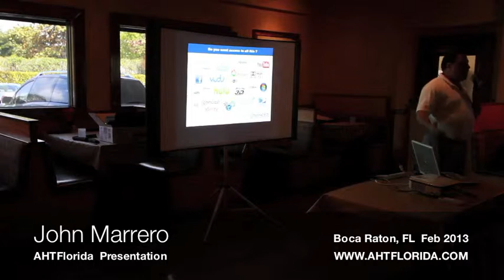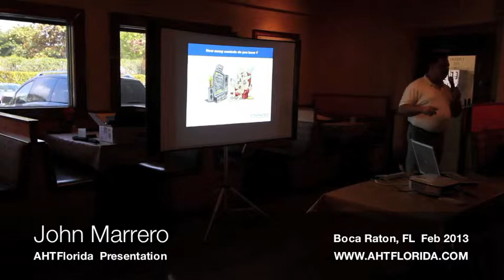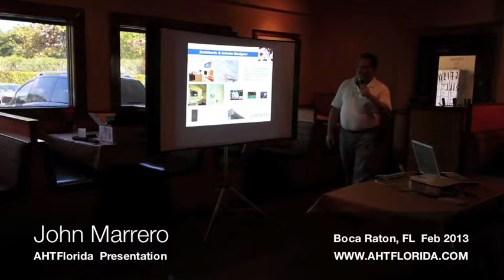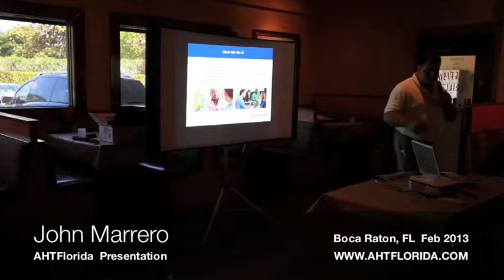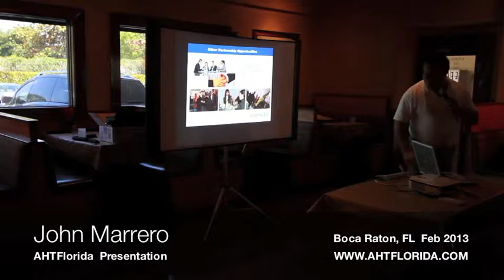AHTFlorida AV presentation by John Marrero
Advanced Home Theater is a luxury automation control firm located in Miami, Fl. With residential, commercial, and marine divisions, AHT can bring homes, businesses, and yachts to life. Top industry journals, magazines, and manufacturers have recognized AHT for their superior integration, engineering, and design of high end technology systems. As the digital world continues to evolve, AHT is positioned as a leader in smart environmental control systems that enhances the way people live their lives.

Since 1996, the AHT philosophy has been to provide top-notch costumer service while having a keen eye for the minute details in every project. With this philosophy in mind, AHT has only employed the best and brightest technicians, programmers, and engineers available. Having a quality staff in place is of the utmost importance to ensure quality craftsmanship and the highest standards of integration that reach and exceed our client's expectations.